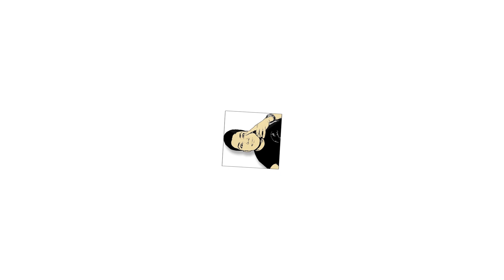El Nido Tour A 2020 | Explore Philippines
El Nido Tour A 2020 will not cost you a fortune to explore it.
You'll be able to visit, 7 commando beach, secret lagoon, payong-payong beach or shinitzu island for lunch then small and big lagoon. It is a wonderful experience.